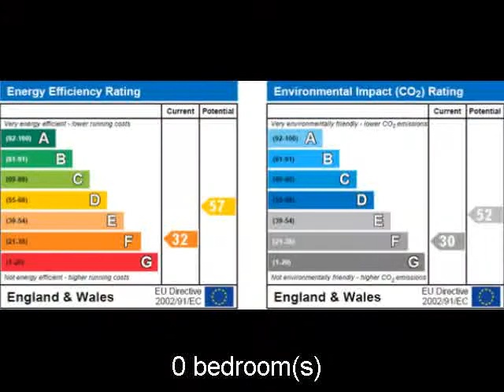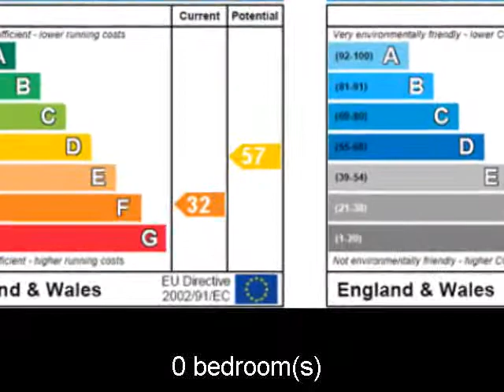Property For Sale in the UK: near to Luton Bedfordshire 219995 GBP House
Home-for-sale/UK/p_id2832882

+ REF#2832882
+Bedfordshire
+near to Luton
+219995 GBP
+House
+0 bedroom(s)

*** PRICED TO SELL - VIEWING HIGHLY RECOMMENDED *** EXCLUSIVE TO INDIGO
RESIDENTIAL 3 bedroom semi detached family home located just off the
Old Bedford Road in a secluded cul de sac. In need of a little
modernisation however priced accordingly this property makes for a
great opportunity. Comprising two reception rooms, landscaped garden,
side driveway and garage. Being offered chain free, a internal viewing
is highly recommended to avoid disappointment. Location Map cannot be
displayed Either your web browser cannot handle Google maps or you need
to adjust your browser settings. Information on how to do this can be
found on the Google Maps Help website. Old Bedford Road Area * map
(opens in a new window) * neighbourhood info (opens in a new window) *
environmental info (opens in a new window) Ground Floor Entrance: Via
UPVC double glazed door to entrance hall. Entrance Hall: Doors to
lounge and kitchen, stairs to first floor, understairs meter cupboard,
built in coats closet, built in cupboard, radiator. Lounge: 12' 6'' x
12' 3'' (3.83m x 3.75m) Double glazed leaded light style walk in bay
window to front aspect, gas fire with feature surround, radiator.
Dining Room: 11' 10'' x 10' 10'' (3.63m x 3.31m) Double glazed patio
doors to rear garden, opening to kitchen, wall mounted gas fire, back
boiler, radiator. Kitchen: 8' 8'' x 8' 0'' (2.66m x 2.46m) Double
glazed hardwood door to rear garden, double glazed leaded light style
windows to rear aspect, opening to dining room and hallway, range of
wall and base units with roll edge work surfaces, single drainer one
and half bowl sink unit, integrated electric double oven, four ring gas
hob, light extractor above, plumbing for washing machin, walls tiled in
complimentary ceramics. First Floor Landing: Obscure double glazed
leaded light style window to side aspect, doors to all first floor
rooms, loft access. Bedroom One: 14' 2'' x 10' 11'' (4.34m x 3.33m)
Into wardrobes Double glazed leaded light style windows to front
aspect, range of built in wardrobes, radiator. Bedroom Two: 11' 0'' x
10' 10'' (3.37m x 3.32m) Into wardrobe Double glazed leaded light style
windows to rear aspect, range of built in wardrobes, airing cupboard.
Bedroom Three: 8' 4'' x 7' 8'' (2.55m x 2.36m) Double glazed window to
front aspect, built in overstairs wardrobe, radaitor. Bathroom: Obscure
double glazed window to side and rear aspect, low level wc, vanity
style wash hand basin, shower cubicle, wall mounted electric shower
unit, radiator, tiled walls, shaver point. Exterior Front Garden:
Access to front door, front driveway leading to garage, metal up and
over door accessing side driveway, remainder laid to lawn, flower and
shrub borders. Rear Garden: Side driveway to garage offering off road
parking, patio area, mainly laid to lawn, flower and shrub borders.
Garage: Detached prefab garage, pitched tiled roof, metal up and over

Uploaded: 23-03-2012